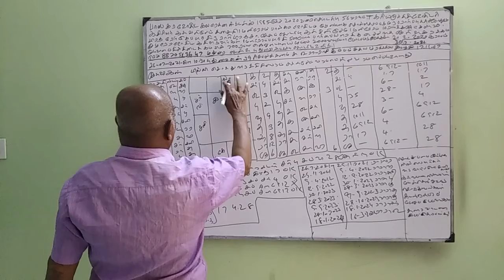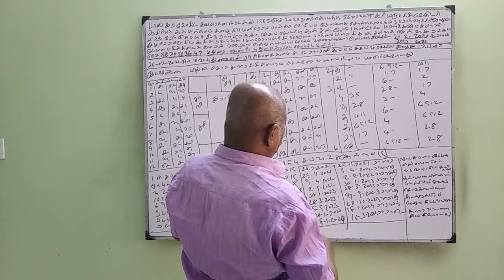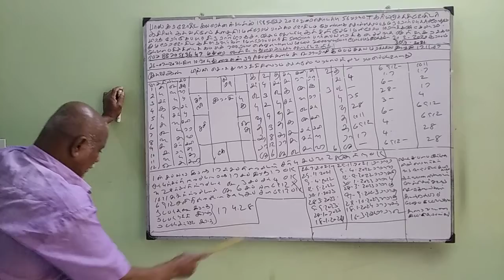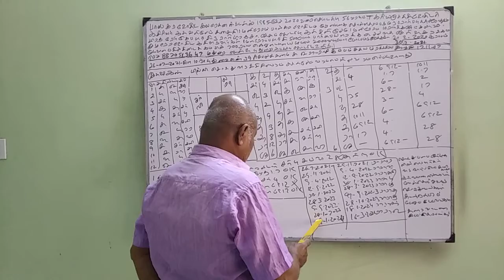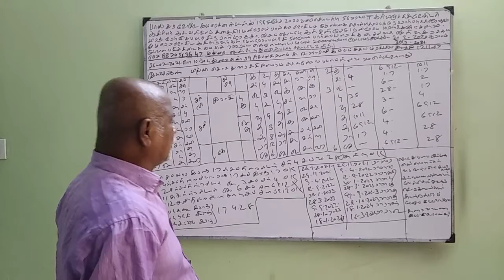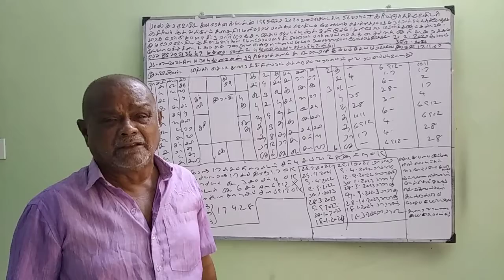Baskara Astrology Student- சொத்து மூலம் வருமானம் (30-JUL-21) Sooriya murthy KP​​